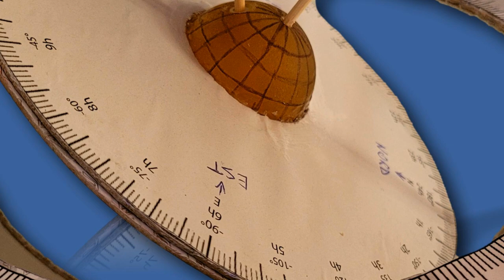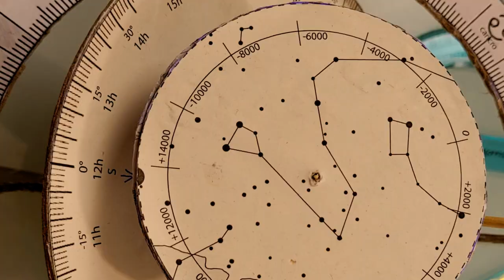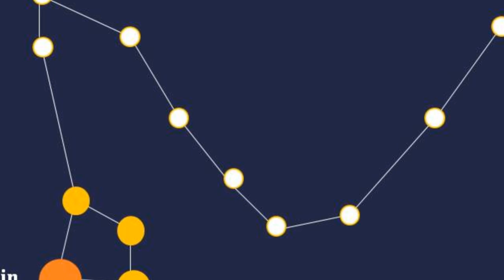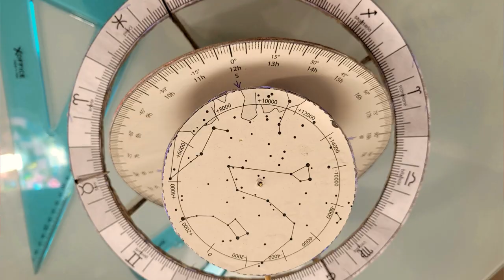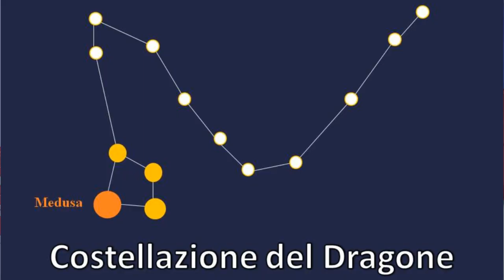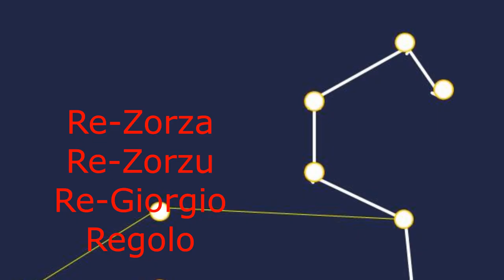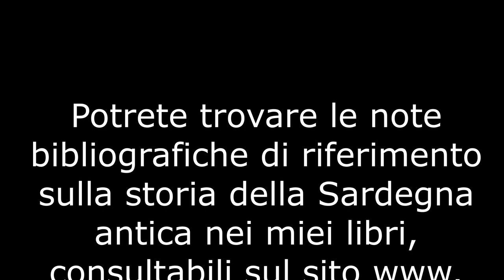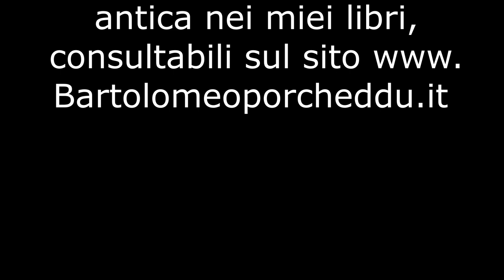6. MEDUSA Regina di Sardegna.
MEDUSA, REGINA DI SARDEGNA
«Chi è Medusa?» avrebbe domandato lo studente del liceo al professore, interrompendone il monologo. Il docente, sollevando le sopracciglia insieme alle spalle e accennando un mezzo sorriso, avrebbe risposto: «Tutti ne parlano, da Erodoto a Ovidio, ma nessuno mi ha convinto».
Medusa, figlia mitologica di Forco, considerato re di Sardegna e Corsica, veniva chiamata anche Gorgone e, come racconta Esiodo, era una donna bellissima. Le Gorgoni, dice lo scrittore greco, erano tre o quattro, tutte stupende, ma nel cielo le più luminose erano due.
Una notte, Medusa, che si era vantata di superare Atena in bellezza, giacque con Poseidone. Atena, infuriata perché si erano appartati in uno dei suoi templi, mutò la Gorgone in un mostro alato con occhi infuocati e serpenti al posto dei capelli. Con il suo sguardo, dice Esiodo, Medusa aveva il potere di pietrificare gli uomini.
Medusa e Forco erano Stelle dell’antichità, simili alle odierne Stars hollywoodiane, presenti in cielo come in terra. Oggi, pochi sanno che ruolo svolgessero nel cielo e come venivano chiamate in terra di Sardegna. Non vi rivelo, ovviamente, la trama, per non farvi perdere la sorpresa. Buone visione.